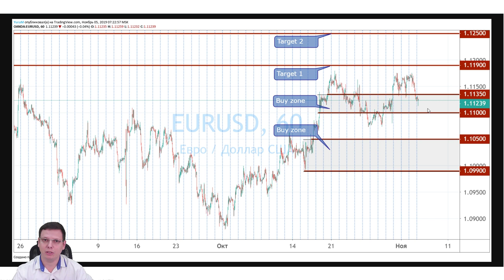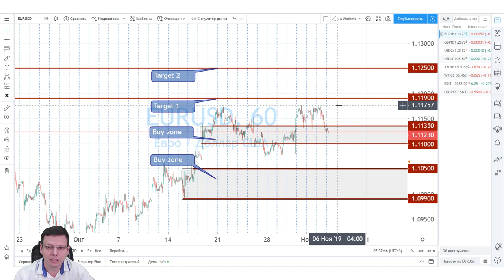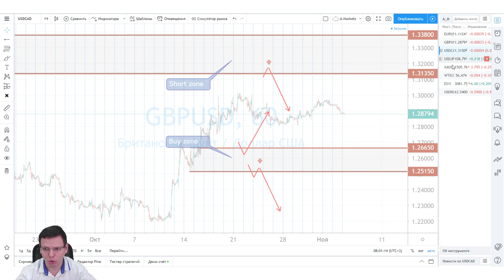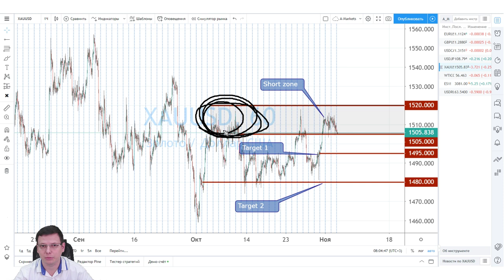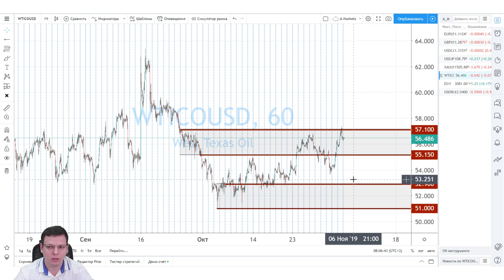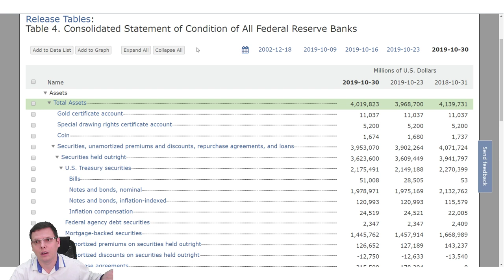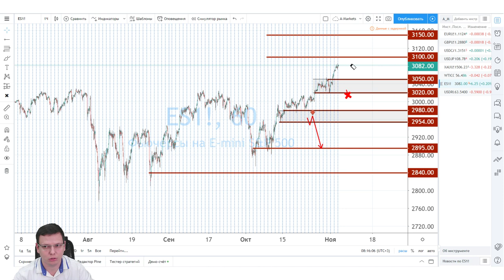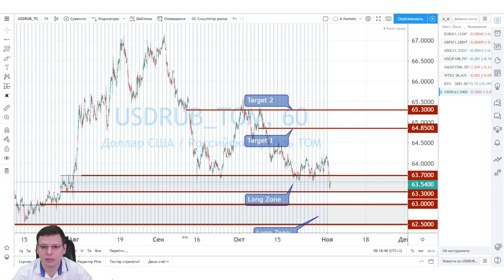Юрий Марченко: ждать ли обвала индекса S&P 500?